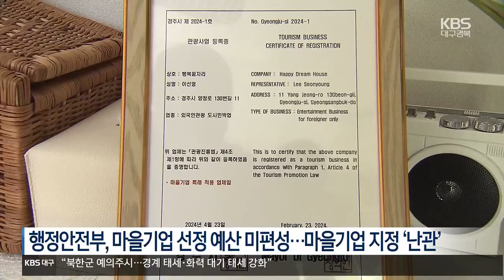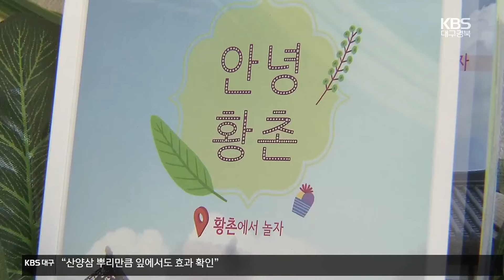지역소멸 대책 ‘마을 기업’…예산 삭감에 줄도산 위기 / KBS 2024.10.15.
[앵커]

 지역 주민들이  마을 자원을 활용해  수익과 일자리를 창출하는 마을 기업이란 제도가 있는데요.

 행정안전부가  지난해와 올해 신규 마을기업  지정 예산을 책정하지 않아 기존의 예비 마을 기업들이 생존 위기에 내몰리고 있습니다.

 어찌된 일인지, 박준우 기자가 취재했습니다.

 [리포트]

 옛 경주역 인근의 한적한 마을,

 오래된 주택들 사이로, 백년 된 적산 가옥을 재단장한  숙박 시설이 들어섰습니다.

 주민 소득과 일자리 창출을 위해 방치된 빈집을 활용해 만든 마을 호텔입니다.

 원래 도심형 숙박시설은 관광진흥법에 따라  외국인만 이용할 수 있지만, 지난해 3월 경북 예비 마을기업으로 지정되면서 내국인 숙박도 할 수 있는 특례를 받았습니다.

 [정승민/마을호텔 운영자 : "중소도시에는 외국인 관광객들의 방문이 좀 저조하다 생각하는데, 그런 부분에 있어서 외국인만 대상으로 영업을 해서는 현실적으로 많이 어렵죠."]

 문제는 이곳에서 내년 3월부터 내국인 숙박이 불가능해진다는 겁니다.

 예비 마을기업은 지정 2년 안에 심사를 거쳐 신규 마을 기업으로 전환하도록 돼있는데, 행정안전부가 지난해에 이어 올해도 신규 지정 심사 예산을  편성하지 않아 마을기업 지정이  어렵게 됐고 특례도 사라지게 된 겁니다.

 [정수경/행복황촌 마을기업 조합 이사장 : "마을기업이 선정되지 않는다면 그 모든 것들이 다 막혀버리니까 정말 큰일입니다. 저희는..."]

 이런 이유로 예비 마을 기업들은 줄도산 위기에 놓였습니다.

 실제 올 들어 대구.경북에서만 예비 마을기업 9곳이 지정 취소됐고, 내년에도 23곳이 취소될 처지에  놓였습니다.

 현재 이들 32개 마을 기업에 고용된 인원만 2백 명, 매출액은 18억 원에 이릅니다.

 [이달희/국회 행정안전위원/국민의힘 : "(마을기업 지정을 위한) 사업들이 좌초되거나 투자의 손실이 우려됩니다. 행안부는 마을 기업이 지속적으로 성장할 수 있도록 마을기업 사업 예산 지원을 확대해야 합니다."]

 지역소멸 위기 극복 대책으로 주목받았던 마을 기업,  정부의 예산 삭감으로 동력을 잃는 것은 아닌 지 우려하는 목소리가 커지고 있습니다.

 촬영기자:백재민/그래픽:김지현